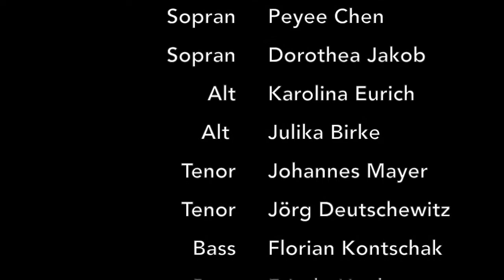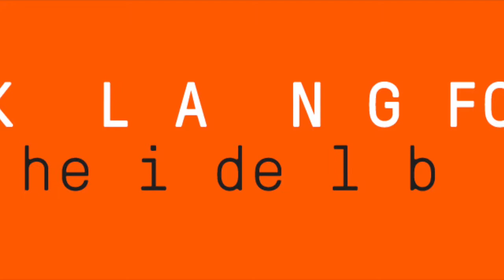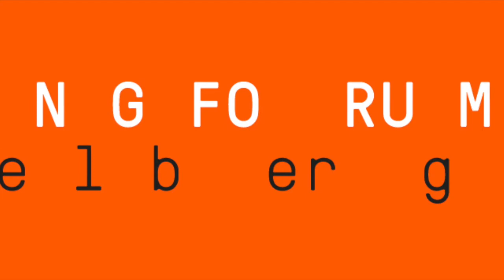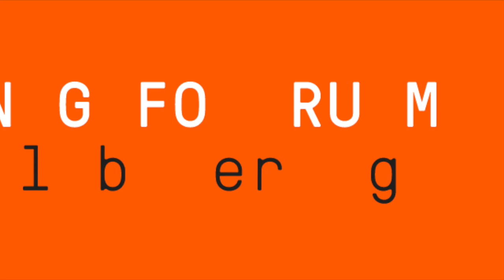Natus Uwe Lohrmann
Uwe Lohrmann
"natus" für acht Stimmen (2016, UA)

Text:
  natus
  sicut erat - et nunc et semper - et in saecula saeculorum ……
 vi - ve - re  ad  oc - ci - den - dum!          Vi - ve - re  ad  ca - den - dum!
                 natus est …
      geboren
      wie es war - und jetzt und immer - und Jahrhundert um Jahrhundert ……
     leben um zu töten!        leben um getötet zu werden!

Zum Stück:
natus  -  Beginn zu leben - warum ? -     Frage bleibt offen.
Leben ist Länge des Atems  -  langer Ton  -  des Atmens bewusst werden.
Sinn des Lebens?   -  unbeantwortbar
natus  - geboren  - geheiligter Abend  -  Erlösung erwartend ?  -    Frage bleibt offen.
Dann ein Freitag, Karfreitag.
Warum?